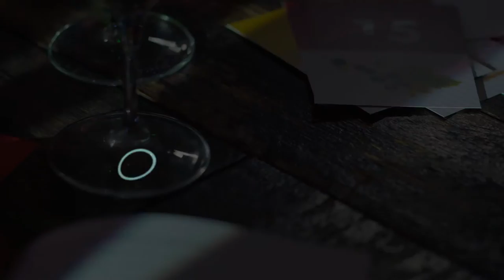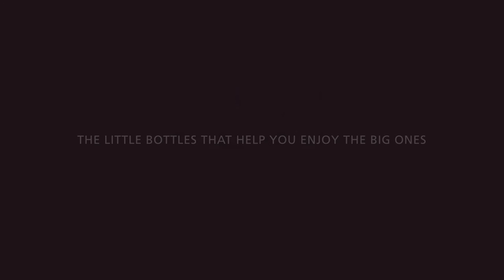The little bottles that help you enjoy the big ones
A movie featuring friends spending the evening together tasting wine when one of them takes its Nez du Vin in the bookshelf.